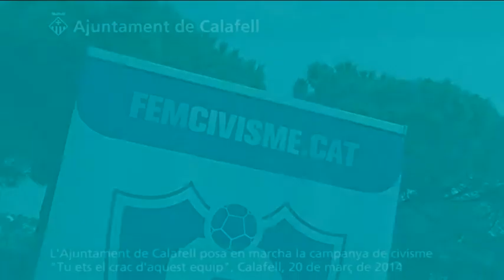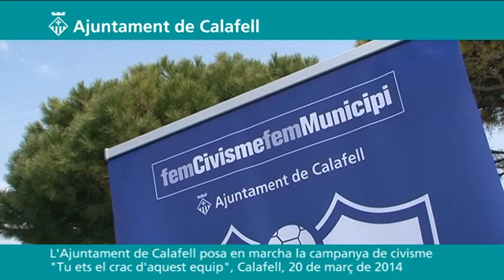Campanya de civisme "Tu ets el crac d'aquest equip"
L'Ajuntament de Calafell posa en marxa la campanya de civisme "Tu ets el crac d'aquest equip".
L'alcalde de Calafell, Joan Olivella, acompanyat per tots els regidors i regidores de l'equip de govern, ha presentat aquest matí al camp de futbol municipal, la campanya de sensibilització a favor de les actituds cíviques que, sota el nom Tu ets el crac d'aquest equip. Fem Civisme, Fem Municipi, desenvoluparà una trentena d'actuacions fins el març del 2015.